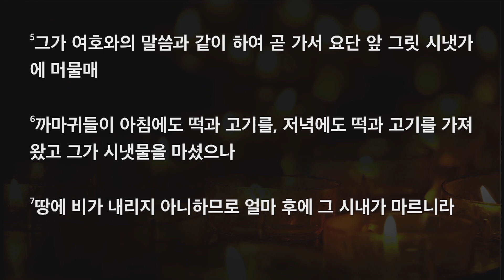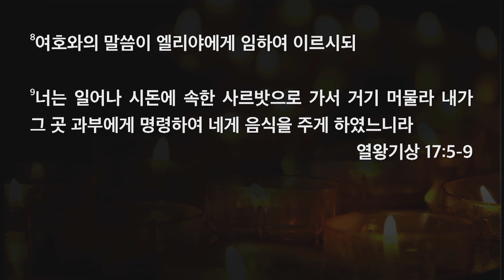[한빛감리교회] 200226_새벽기도회 설교_혼돈의 시대를 이기는 길_열왕기상 17장 5-9절_백용현 담임목사